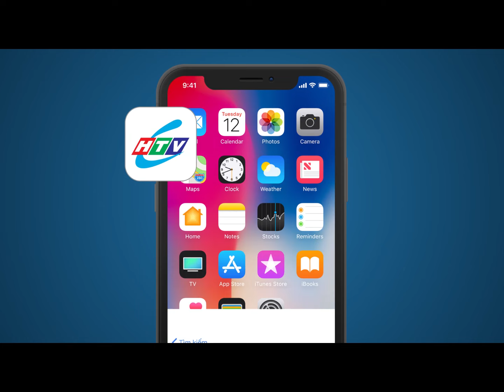Bác Sĩ Trưởng Khoa - Tập 47 | HTV Phim Tình Cảm Việt Nam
Xem Tivi trực tuyến tại HPLUS (HTVC):
✅ Web / Wap mobile :
► Smart TV /STB : Tải HTVC for Android TV